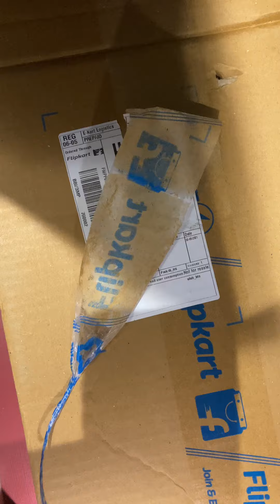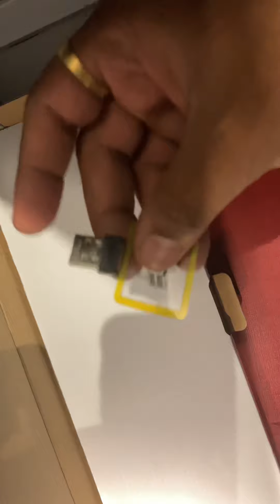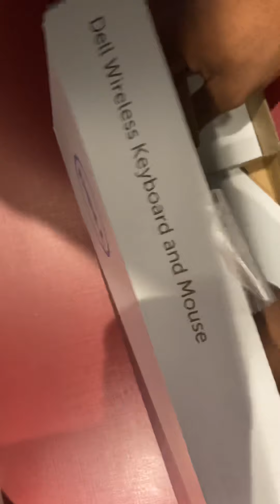Dell km 117 wireless keyboard and mouse unboxing and set-up please subscribe